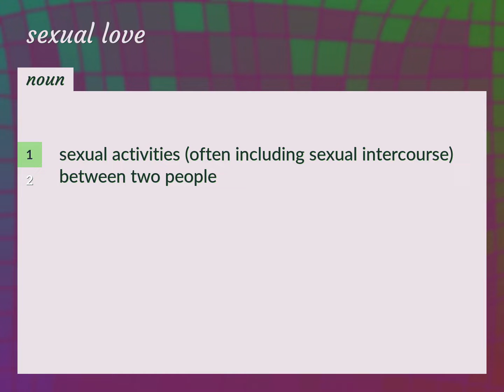Sexual love | meaning of Sexual love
What is SEXUAL LOVE meaning?